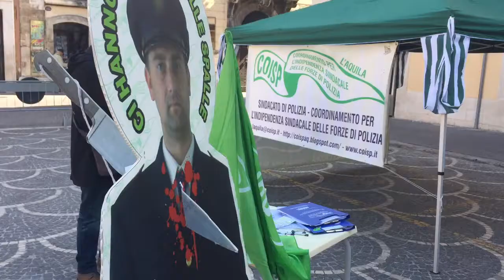Coisp manifesta in piazza a difesa della Polfer Di Sulmona